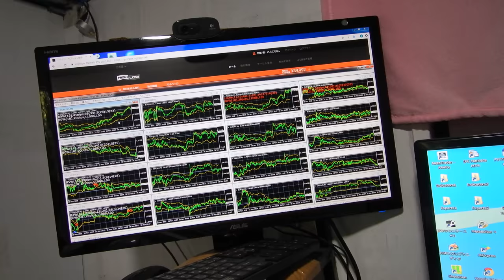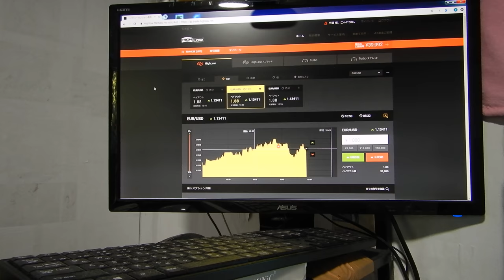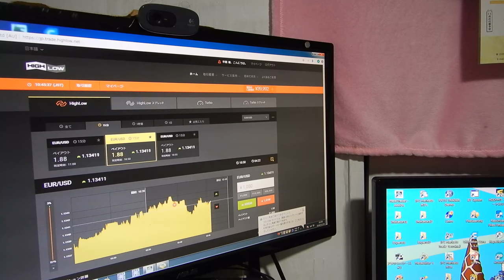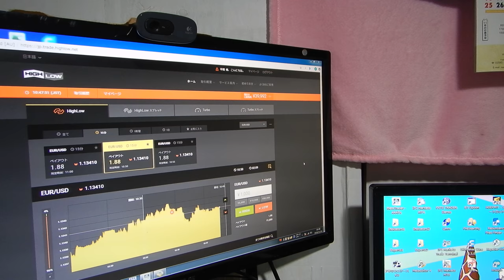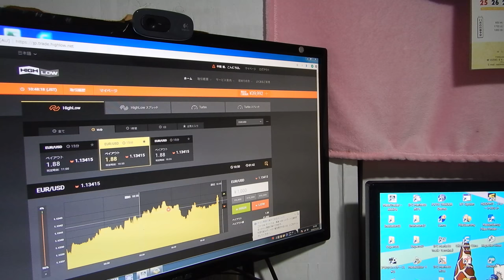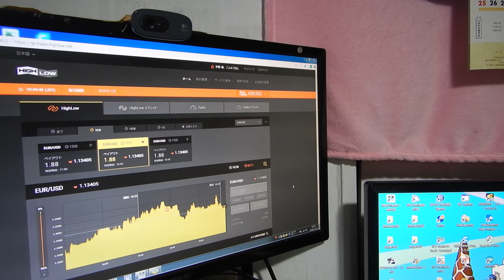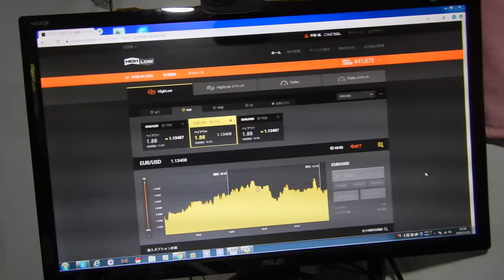41872円、バイナリーオプションのスペシャリストが教える投資勉強教材。